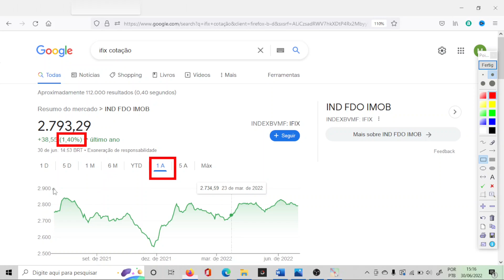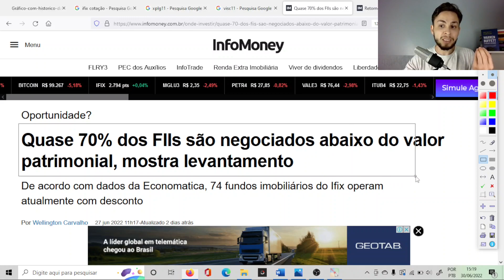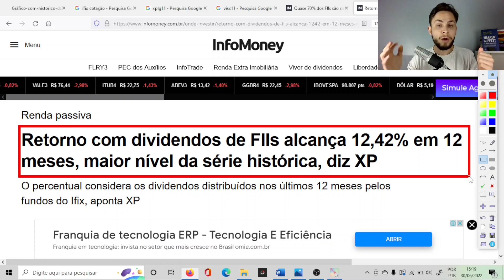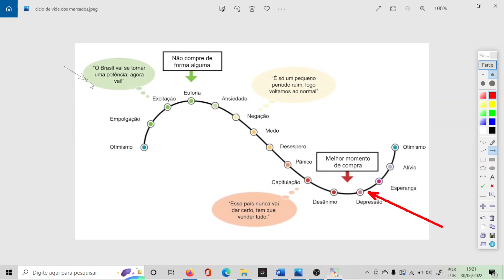A MELHOR OPORTUNIDADE PARA COMPRAR FIIS BARATOS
▬▬▬▬▬▬▬▬▬▬▬▬▬▬▬▬▬▬▬▬▬▬▬▬▬ Neste vídeo eu mostro porque O MELHOR MOMENTO PARA COMPRAR FUNDOS IMOBILIARIOS É AGORA! Estamos com muitos fundos imobiliarios baratos para investir e ganhar dinheiro, haja vista que, além de baratos, são fiis que pagam muitos dividendos, mas eu falo mais sobre isso neste vídeo A MELHOR OPORTUNIDADE PARA COMPRAR FIIS BARATOS

📚 LIVROS QUE INDICO 👇:
Mercados adaptáveis:
Os Segredos da Mente Milionária: